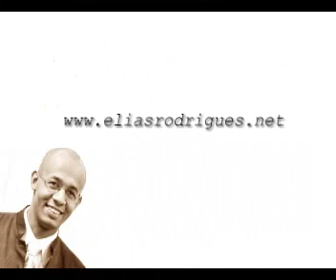PR ELIAS RODRIGUES - PRESENTE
Pr. Elias Rodrigues